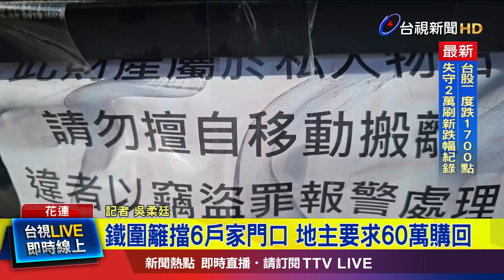鐵圍籬擋6戶家門口 地主要求60萬購回【最新快訊】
花蓮吉安鄉，福興一街有六戶居民，最近無法正常進出家門，因為門前道路有部分是私人土地，被新地主要求每戶支付60萬元購回，價高讓住戶難以接受，沒想到道路因此受阻，詳細狀況連線記者，吳柔廷。